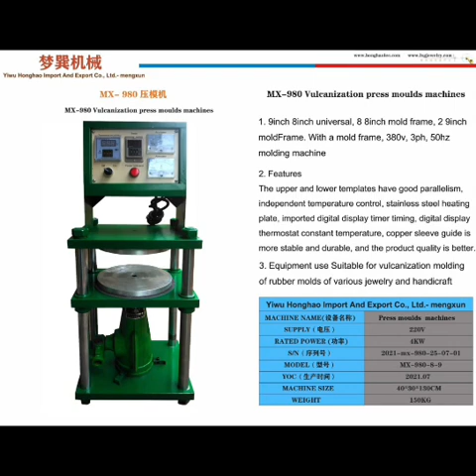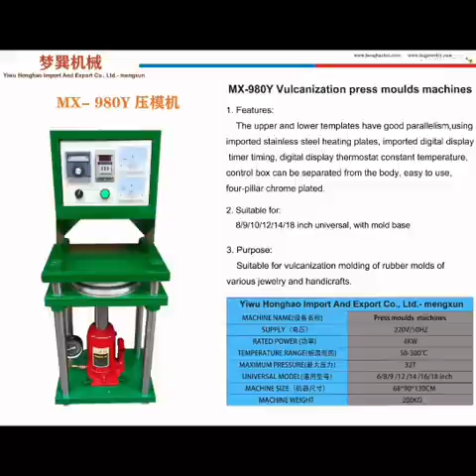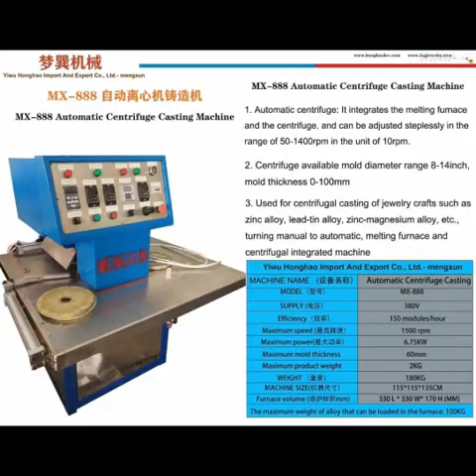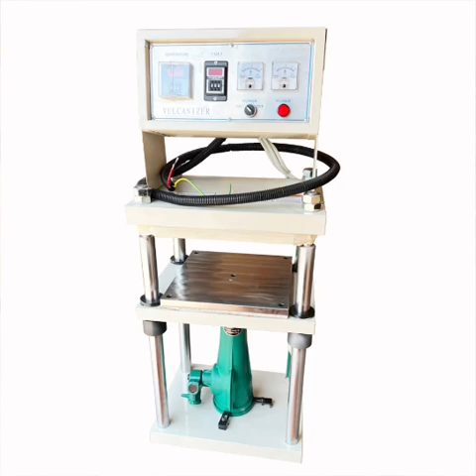tin lead zinc alloy black Silicone rubber vulcanized jewelry centrifugal casting machinery equipment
Silicone natural rubber vulcanized film jewelry jewelry centrifugal casting Yiwu machinery and equipment,tin lead zinc alloy black Silicone rubber vulcanized jewelry centrifugal casting machinery equipment